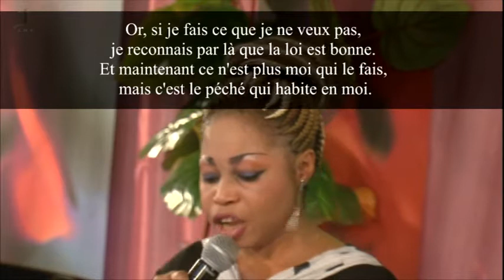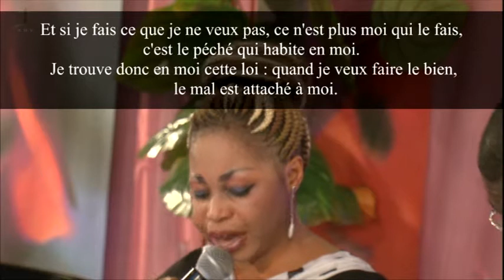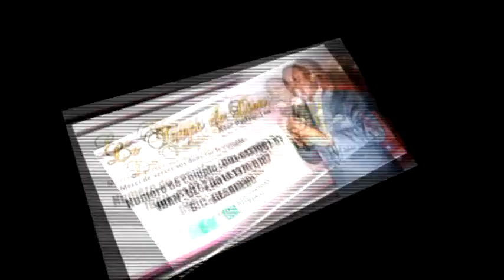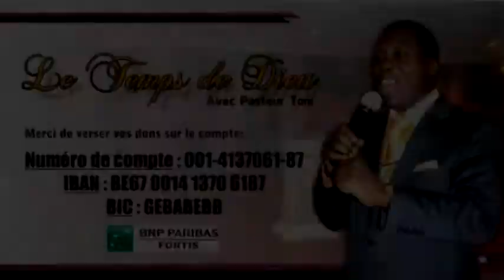ADV- Je fais le mal que je ne veux pas (Toni Silasi)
Romains 7:19 : "Car je ne fais pas le bien que je veux, et je fais le mal que je ne veux pas."
Siège: 43 rue Gheude, 1070 Anderlecht - Belgique